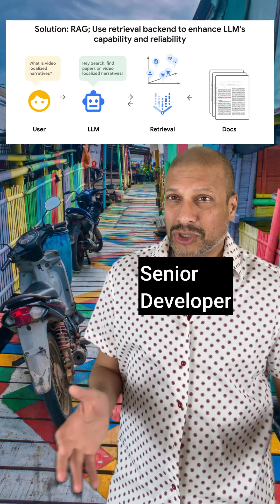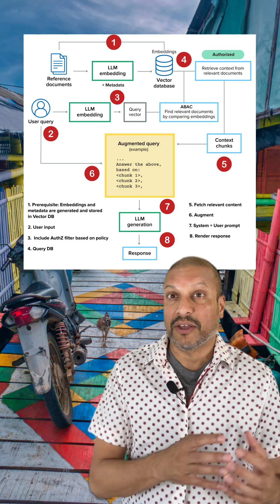Entitlements in RAG: Protecting Documents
RAG systems don’t know what’s sensitive — unless you tell them. Let’s talk about why access control is essential in Retrieval-Augmented Generation. The video covers RBAC and ABAC, along with how to used metadata to filter out chunks in your RAG pipelines. Don’t forget about entitlements with RAG.